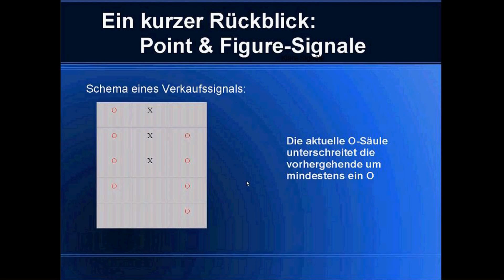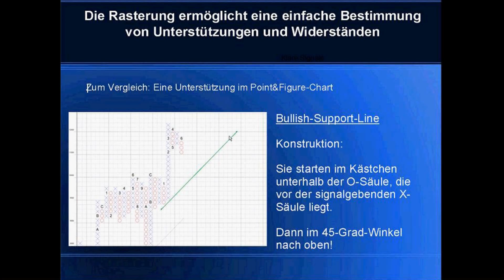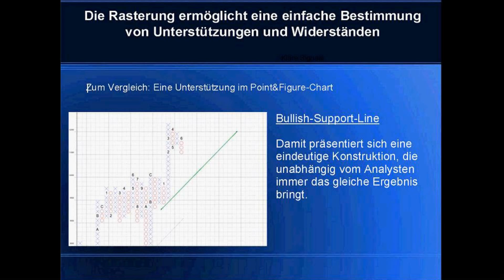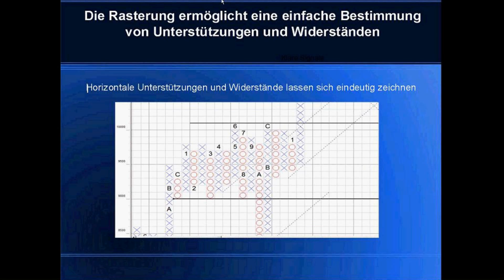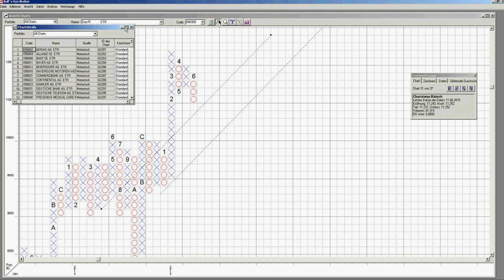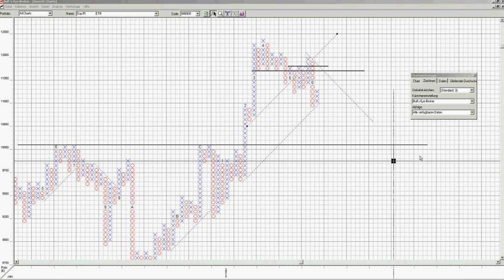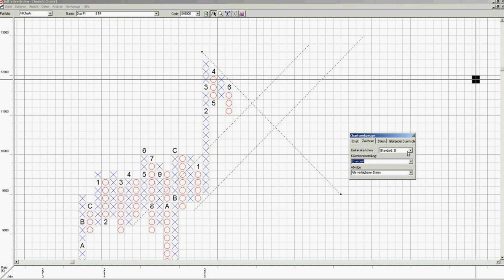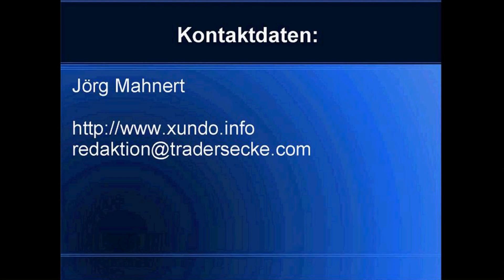LYNX - Unterstützungen und Widerstände einfach definiert (Jörg Mahnert / 11.06.2015)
Sie möchten weltweit, professionell und günstig über LYNX Wertpapiere handeln? Fordern Sie jetzt Ihr Gratis Infopaket an

Im Webinar mit unserem Point & Figure Experten Jörg Mahnert, Inhaber der Seite geht es diesmal um Unterstützungen und Widerstände und Ihren wichtigen Einfluss auf den Trading-Erfolg. Besonders wird dabei auf die Bullish-Support-Line und die Bearish-Resistance-Line eingegangen, um Ihre Ein- und Ausstiege zu optimieren.

Diese Publikation ist eine Werbemitteilung im Sinne des Wertpapierhandelsgesetzes und beinhaltet weder Anlagestrategieempfehlungen noch Anlageempfehlungen gemäß § 34b WpHG und Artikel 20 der Marktmissbrauchsverordnung.